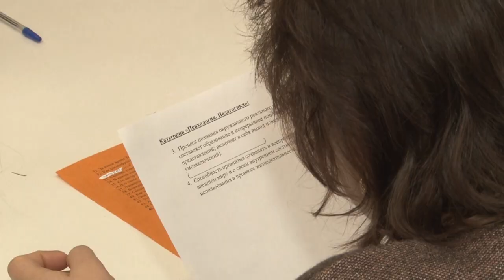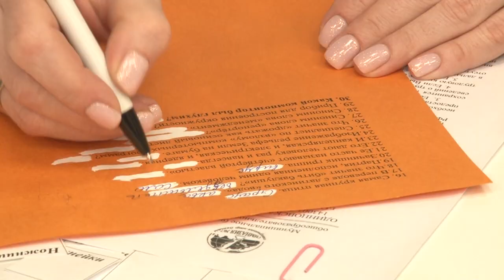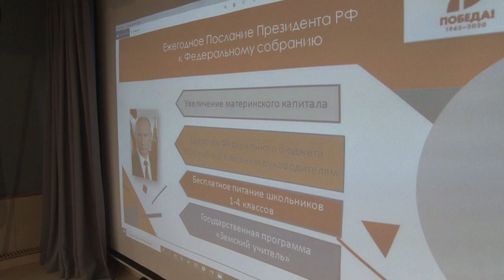Педсовет в необычном формате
На протяжении нескольких лет педсоветы в Одинцовской гимназии №7 проходят в выездном формате. За это время учителя успели побывать в музее-заповеднике Пушкина в Больших Вяземах, парке «Патриот» и на «Лазутинке».